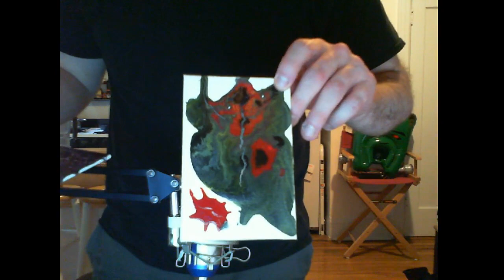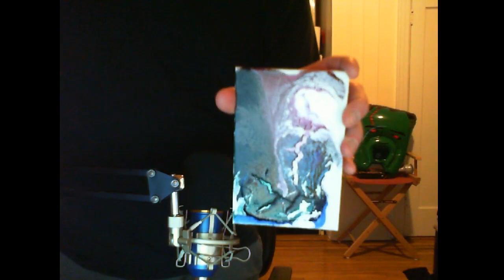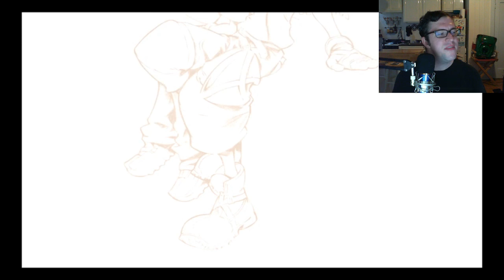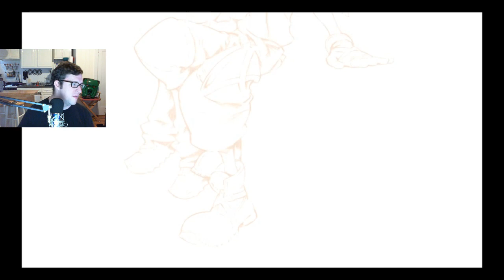Kingdom Hearts 2.5 Play-Through Part 3